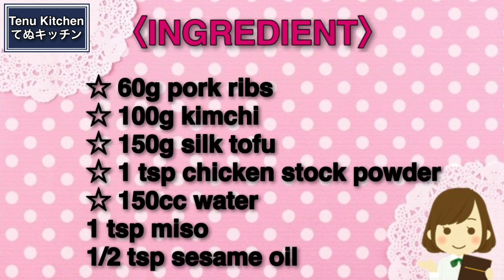【包丁・まな板不要！全部入れてチンするだけ！】ご飯がガンガン進む『レンジスンドゥブ』の作り方Microwave Sundubu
\新刊！魔法のてぬきおやつの続編が発売になりました♪/

電子版も同時発売になりました！

\お陰様で再度重版していただき85000部に！本当に本当にありがとうございます！/

ただいま重版記念フェアを開催していただいております！対象店舗で『魔法のてぬきごはん』をご購入いただいた方に〝ミニまな板〟をプレゼント。詳細や対象店舗などはこちらからご覧ください。

\15万8千部突破!!お菓子レシピ本大賞♪/

▽〝レンジスンドゥブ〟の詳しいレシピはこちらのブログから♪

【レンジスンドゥブ】
今日はレンジで簡単に作れる『レンジスンドゥブ』を作りました！
全部入れてレンチンするだけでめちゃくちゃ簡単なのに、ご飯にもピッタリで大満足の味わい！！
豚バラの旨みにキムチと豆腐で、卵黄とネギをトッピングすると間違いなし！面倒で簡単に美味しく食べたいときに、ぜひぜひお試しください。

☆キムチ 100g
☆絹豆腐 150g
☆鶏ガラスープの素 小さじ1
☆水 150cc

【Microwave Sundubu】
Today I made "Microwave Sundubu" which can be easily made with a microwave oven!
It's really easy just to put everything in and rent it, but he's perfect for rice and it's a very satisfying taste! !!
The taste of pork roses, kimchi and tofu, topped with egg yolk and green onions is sure to be delicious! Please try it when you want to eat deliciously easily and troublesomely.

〈INGREDIENT〉for1
☆ Pork ribs 60g
☆ Kimchi 100g
☆ Silk tofu 150g
☆ 1 teaspoon of chicken glass soup
☆ Water 150cc
1 teaspoon miso
1/2 teaspoon sesame oil